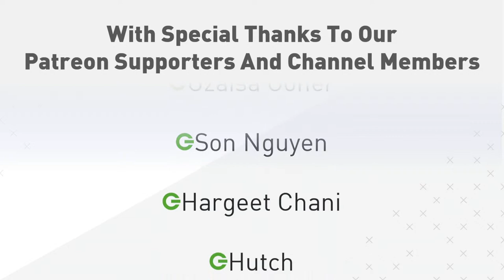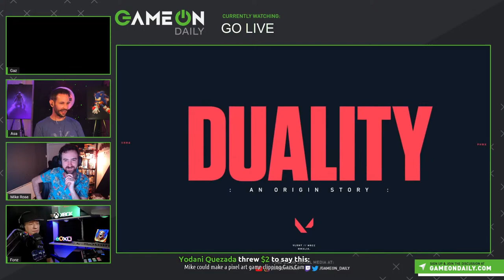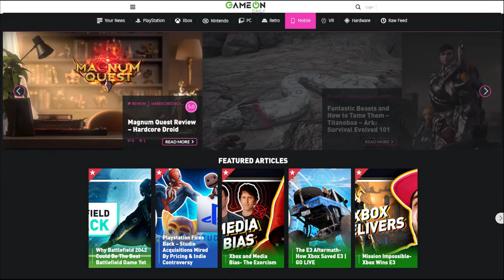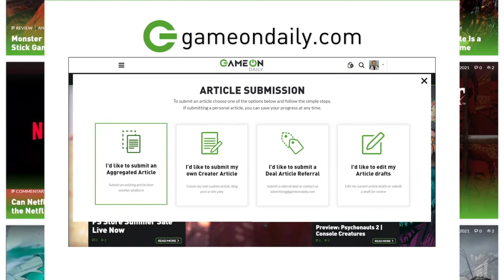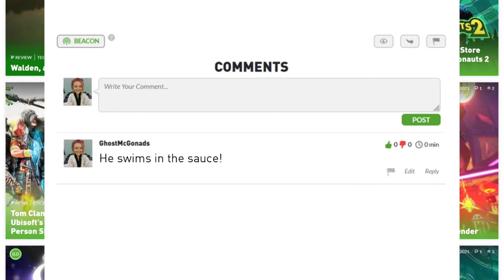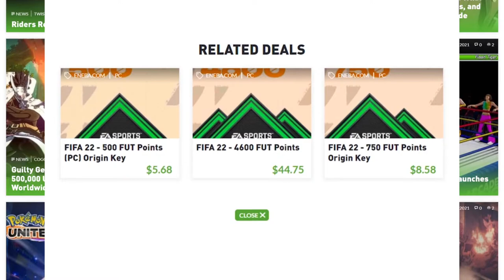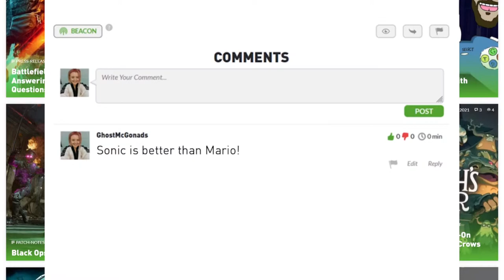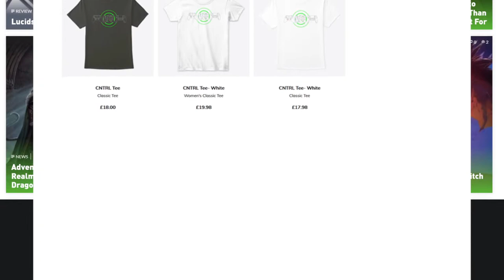PlayStation Acquires Bluepoint, Consolidation In The Gaming Industry w/ Mike Rose & Fonz | GO LIVE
The gaming industry appears rife for consolidation as Playstation acquires yet another studio, this time Bluepoint Games which was mistakenly leaked by Sony earlier this year. The game industry is seeing heightened competition and fundamental changes and this has sparked a debate among many personalities. We are honoured to be joined by the director of gamed publisher No More Robots, Mike Rose to discuss these fundamental changes in the industry! We also welcome a long time friend of the show and excellent content creator Fonzerrelli Gaming:

Timestamps:

00:00 Loading
00:57 Introductions & No More Robots
06:46 Game Prices- £70/$70 Entitles Prices
17:23 Not Tonight 2
28:06 Game Consolidation/Last Stand Media's Take On Take Two
1:06:25 Organic Growth
1:14:10 Xbox Game Pass and Game Pricing
1:36:40 Kojima Working With Playstation & Konami
1:44:40 God of War 2018 = Best Game of All Time (IGN Poll)
2:12:55 Outros

SEO Plug: PlayStation Acquires Bluepoint, Consolidation In The Gaming Industry & More | GO LIVE

No More Robots Ltd is a British video game publisher based in Manchester, England. The company was founded by Mike Rose, previously of publishing company tinyBuild, alongside investors Simon Carless and Jas Purewal. The publishing label originally found success with digital games Not Tonight and Descenders, and now works with various development studios for titles across PC and console gaming platforms.